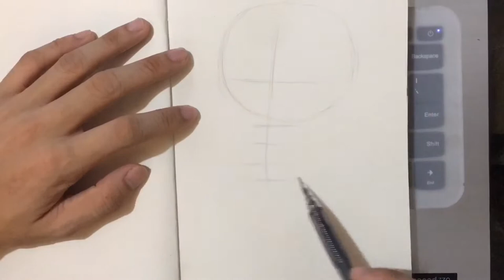Win Metawin (2gether the series) simple sketch drawing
Here’s my simple drawing of Win Metawin from still2gether the series. I hope you like it guys 😊😊😊

I used 6b and 8b pencils here